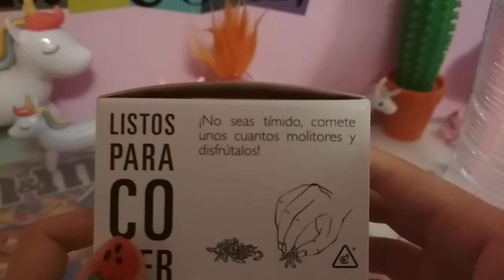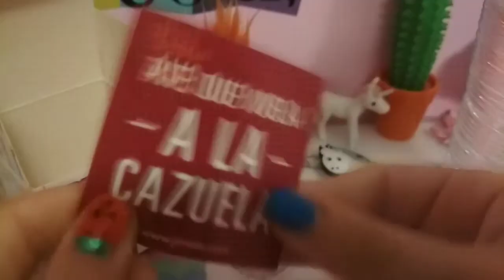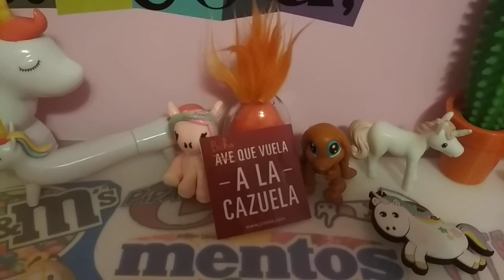COMIENDO GUSANOS REALES!! 🐛(no clickbait)🐛 ¿Estan ricos?